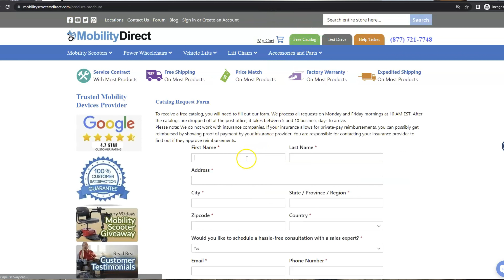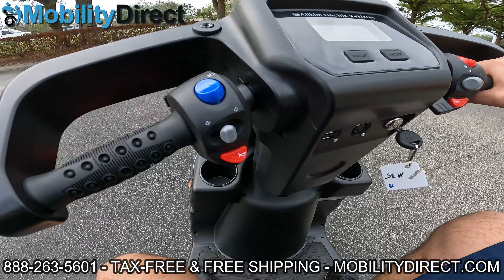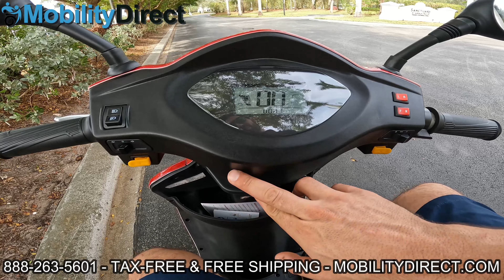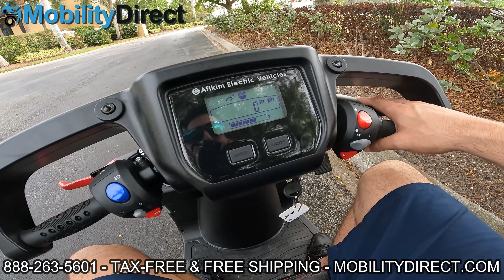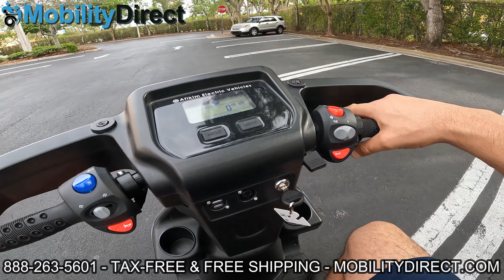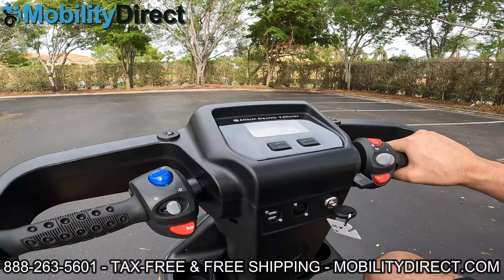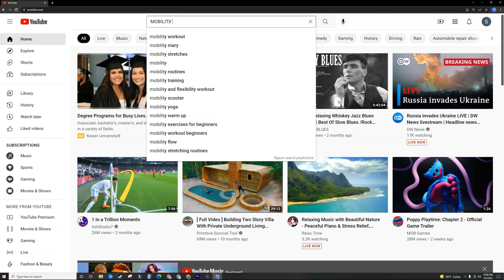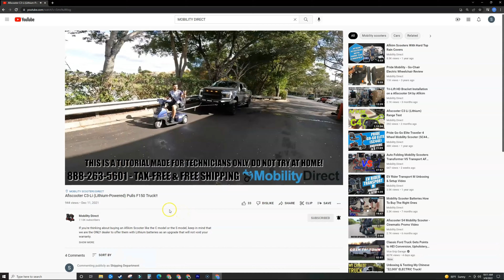⚖️Unbiased Comparison of The Afiscooter S3 VS The Baja Raptor 2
WE GIVE AWAY A SCOOTER TO ONE LUCKY SUBSCRIBER ONCE PER MONTH!

The Raptor 2 by Pride Mobility is part of the Baja Series and its currently the fastest scooter made by Pride Mobility. It can travel up to 14 MPH and has a travel range of up to 31 miles on a full charge with a 200 lb load. The Afikim Afiscooter S3 is the most comparable model buts its only capable of reaching a top speed of 12 mph when you upgrade the motor to the high output motor package. The Afikim S model scooters are available in a 3-wheel and a 4-wheel configuration and can do about 28 miles on a full charge. There are plenty of upgrade options for the battery on the Afikim scooters, such as the 105 AH upgrade that can get you closer to 35 miles and with our exclusive option to upgrade to Lithium batteries, you can get up to 90 miles on a full charge!

The main difference between the Afiscooter and the Raptor is the fact that the Afiscooter can handle off road terrain better and it provides a smoother ride when going off road. The Afikim scooters are also much more customizable with options to get a roof top canopy, bigger tires for going on sand, many seat options including a 2 person seat and you can even get a compact version of the Afiscooter known as the C model.

Another key differentiator between the two is that Afikim includes a 3 year in home service agreement exclusively with Mobility Direct. Pride only includes a 1 year in home service agreement with the purchase of a Pride scooter.

To learn more about these amazing products, give our non commissioned sales experts a call or use the links below to see more videos, and/or to order online.

You may also request a FREE CATALOG via USPS by filling out the form on our website which is linked below:

We have been in business since 2014 and we the best customer service in the industry. Feel free to check out our reviews and customer testimonials which we proudly display on our website and they can also be seen across various platforms like Google and Facebook.

Video Chapters:
Introduction - (00:00)
Catalog and Give away- (01:00)
Specifications Comparison- (01:42)
Lithium Upgrade for Afikim Only (02:55)
Continue Specifications Comparison - (03:30)
Demo Ride Raptor 2 - (07:44)
Bump Test for Afikim S3 - (08:35)
Afikim S3 Rear & Front Suspension - (08:43)
Raptor 2 Rear & Front Suspension - (08:50)
FPV Demo Ride Pride Raptor 2 - (09:00)
FPV Demo Ride Afikim S3 - (11:34)
Off-road Raptor 2 - (16:50)
Off-road S3 - (18:46)
Incline & Rough Deeps Pride Raptor 2 - (20:53)
Incline & Rough Deeps Afikim S3 - (23:38)
Ending - (25:00)